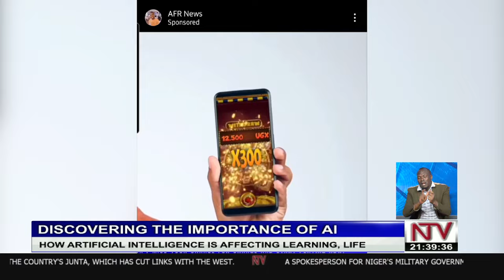How artificial intelligence is affecting learning, life | TALK OF THE NATION